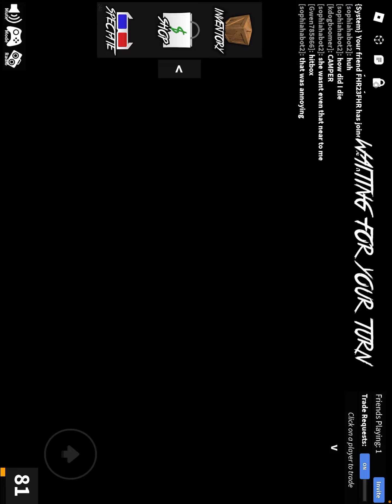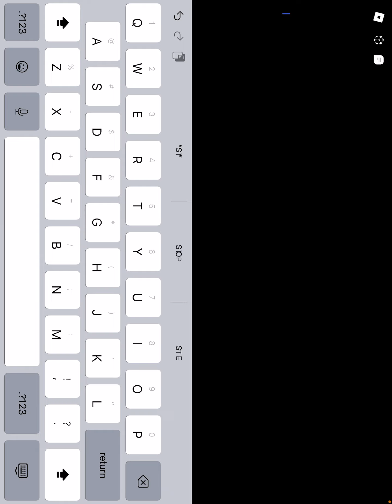MURDER MYSTERY PART 2 RANIA IS SHERRIF